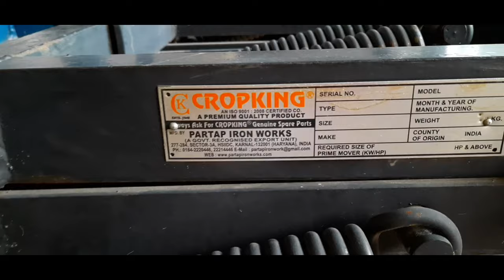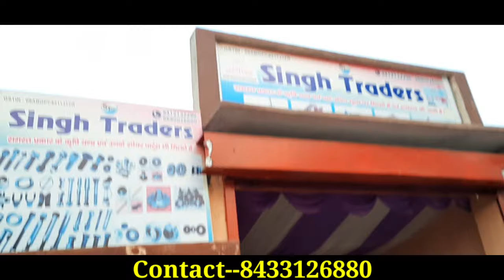Krishi yantr agriculture implements rotavator cultivator spray tank harrow information with price